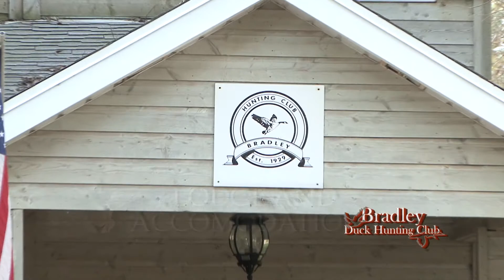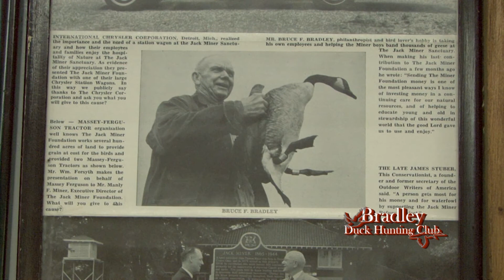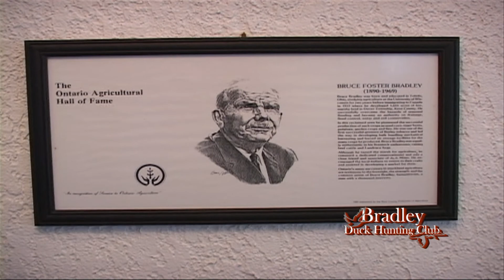Bradley Hunt Club - Tour of Lodge and Property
Take a tour of the Bradley Duck Hunting Club Lodge and Property located in Southern Ontario!